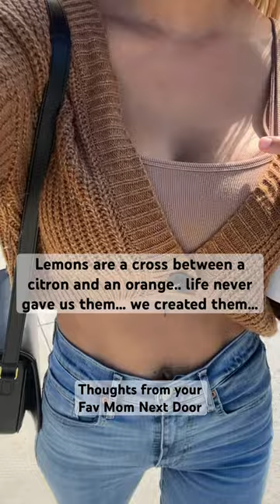When life gives you lemons… err. I mean citron and oranges